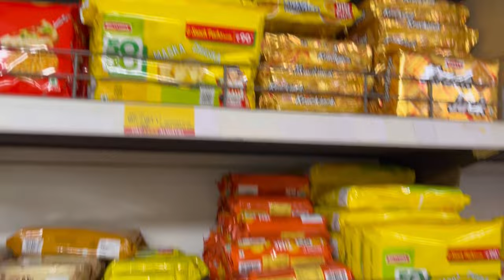New journey of life|| bye Balurghat|| vlog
Take love 💝✨